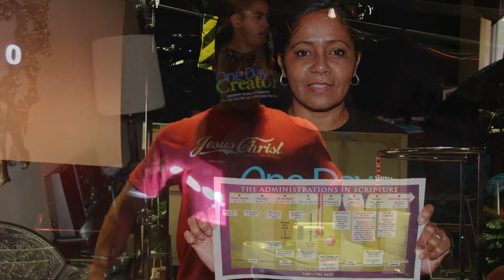BEHIND THE SCENES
Making of One Day With The Creator

If the teachings you find here bless you and help you in your Christian walk, please consider a donation to help us continue with our mission. Thank you and God bless you!